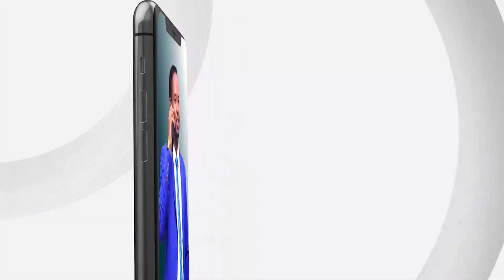Waxaa Magaalada Laascaanood lagu soo dhaweeyey Garaad Maxamed Garad Abshir